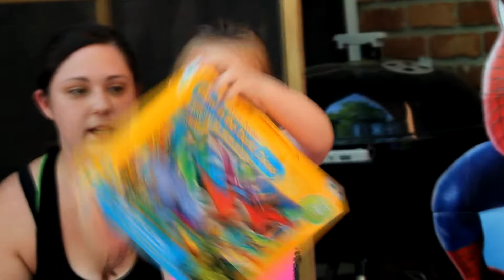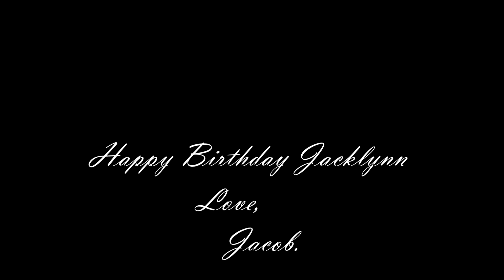Jacklynn BIrthday Party w U2